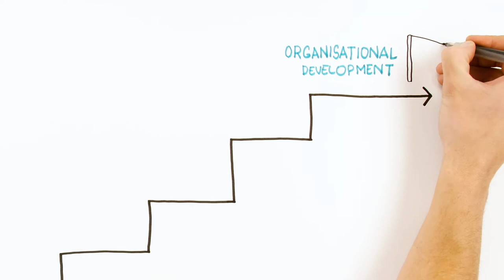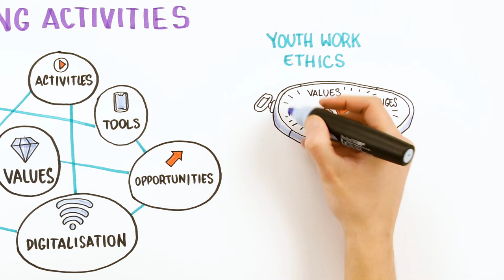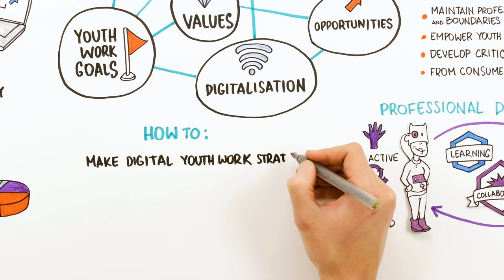MOOCdigital. Organisational development for digital youth work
Organisational development is necessary to achieve sustainable and inclusive digital youth work. Wherever we are managers, youth workers or volunteers, we can contribute to shaping and preparing our organisations for realising digital youth work.

Organisational development should go hand in hand with our youth work practice, ethics and professional development.

Digital youth work has the same goals and ethics as youth work in general. We should be using digital media and technology to support these goals.

References:
- European Guidelines for Digital Youth Work by Digital youth work project

Lithuanian National Agency of Erasmus+ Youth in Action cooperation with the National Agencies of Erasmus+ Youth in Action from Denmark, Croatia, Cyprus, Latvia, Lichtenstein, Portugal, Ireland, Finland, Austria, Iceland and German.